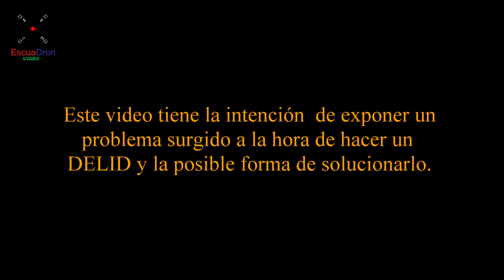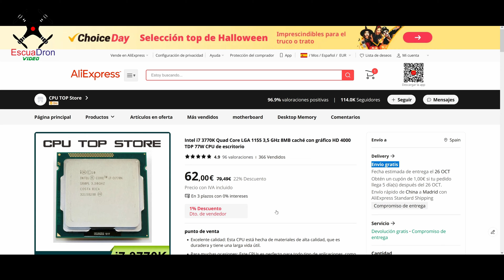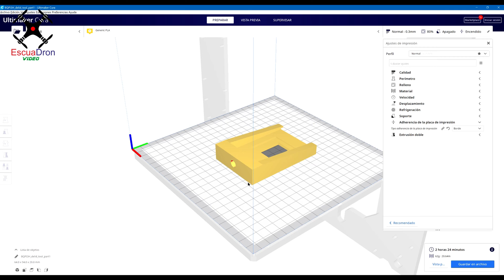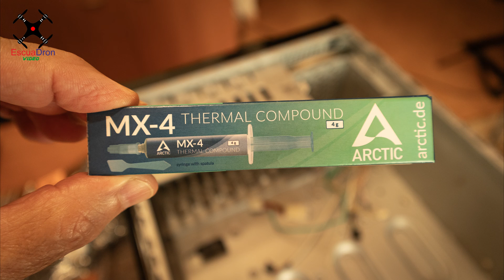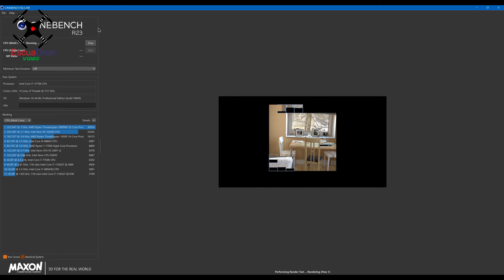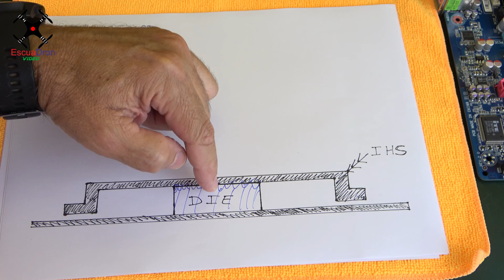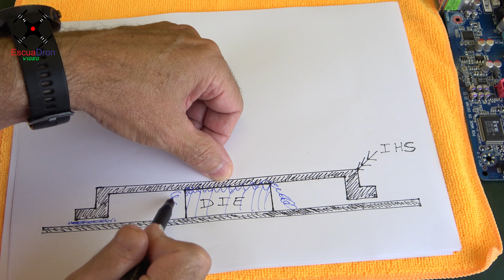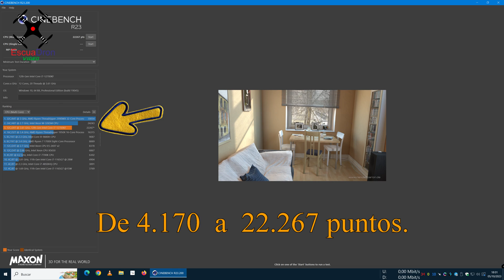DELID A CPU CON PROBLEMAS - SOLUCIÓN - ARTIC MX4 MX6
OFF TOPIC  DEL CANAL.
Tras hacer un delid a la cpu de mi pc, me han surgido posteriormente problemas de temperatura recurrentes (días después). Expongo el problema y posible solución para ayudar a aquellos que se peleen al igual que hice yo hasta que me facilitaron la posible solución.

DELID PROBLEMÁTICO , DELID COMPLICADO .
CPU , INTEL, DELID, I5 , I7 , I7 3770, I5 3570, OVERCLOC, OVERCLOCKING, PASTA TERMICA, ARTIC ,  MX 4 , MX 6 , NOCTUA ,